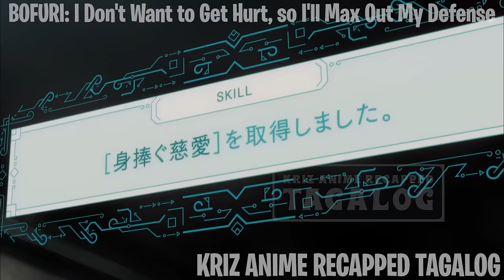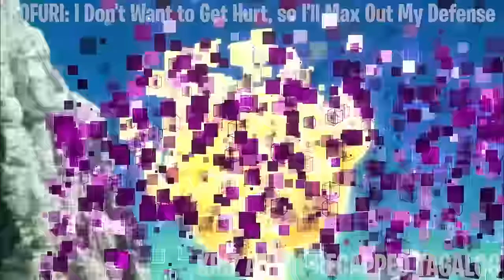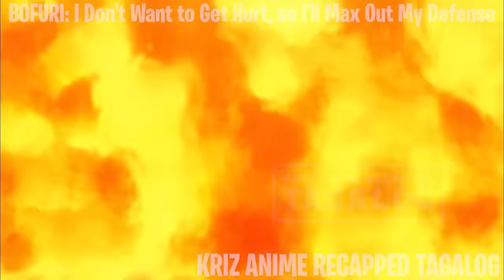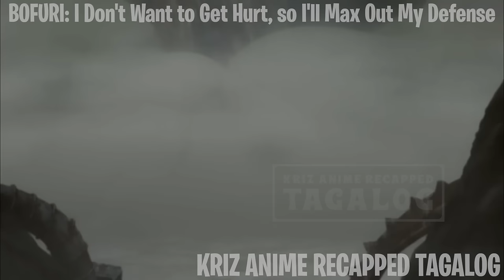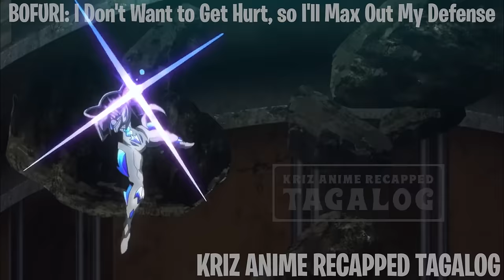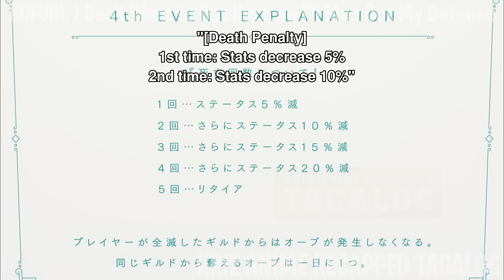PART 3 - ISANG MAHINA NGUNIT NAKAKUHA NG MGA OVERPOWERED NA KASANAYAN AT NAGING ISANG ALAMAT SA GAME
TITLE: BOFURI: I Don't Want to Get Hurt, so I'll Max Out My Defense